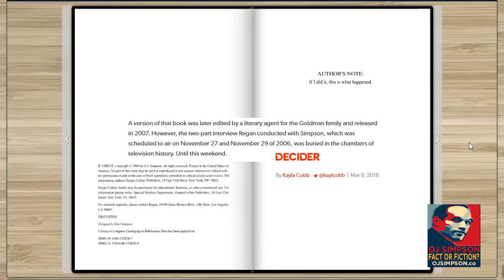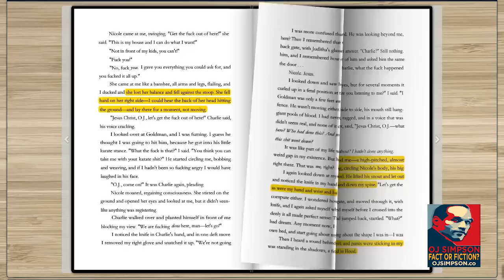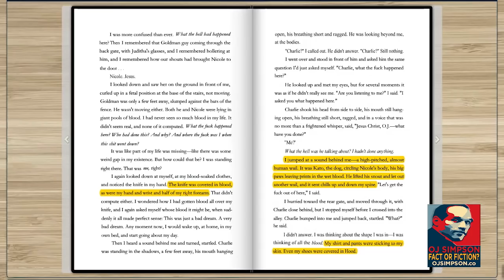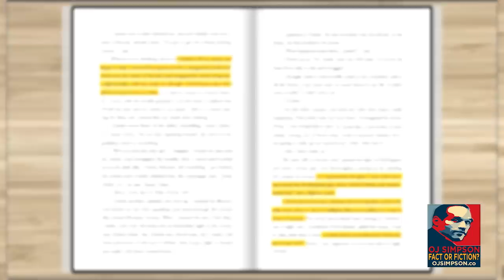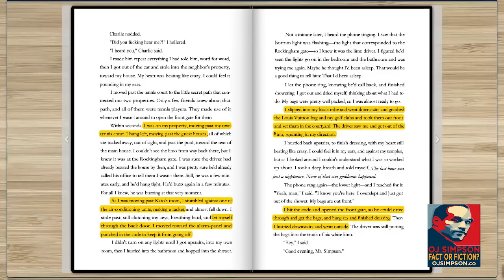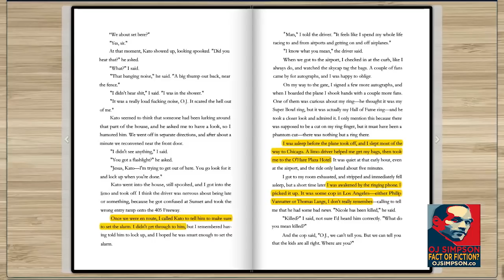Fact Check: If I Did It by OJ Simpson [OJ Simpson: Fact or Fiction? Episode 17]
On March 11, 2018 FOX broadcast an interview with OJ Simpson that was filmed in 2006 about the book If I Did It.  However, the interview was not about the version of If I Did It that is available in bookstores now; the FOX interview was about the never published 2006 version of If I Did It.

own a copy of the never published, original edition of the book If I Did It and decided to re-read the chapter about the murders of Nicole Brown Simpson and Ron Goldman.

This 17th episode of "OJ Simpson: Fact or Fiction?" is a fact check of the murder chapter as documented in the the unpublished version of If I Did It.

If you want to fully understand the interview with OJ Simpson that FOX promoted as his "lost confession" be sure to watch episode 17 of OJ Simpson: Fact or Fiction?

Questions? Comments?